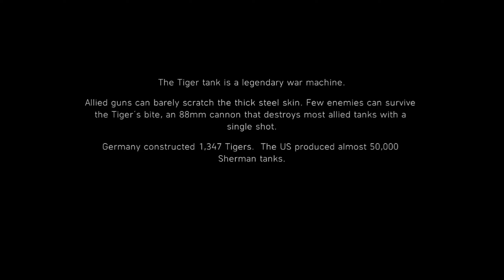Battlefield V War Stories Gameplay | The Last Tiger | Part 1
Game : Battlefield V
Developer : EA DICE
Publisher : Electronic Arts (EA)
Release Date : 20 November 2018